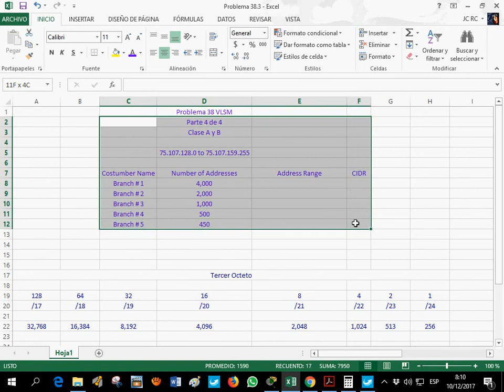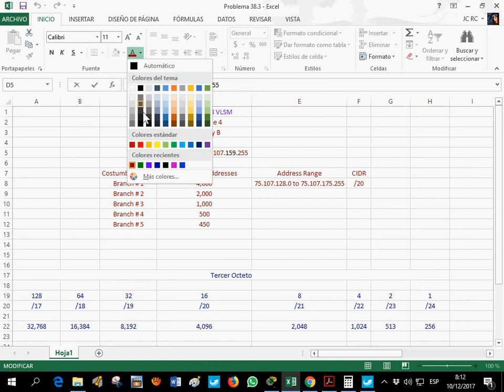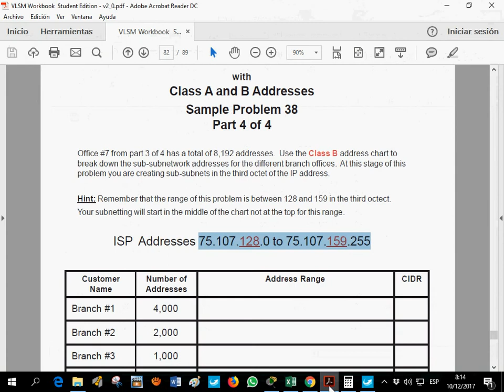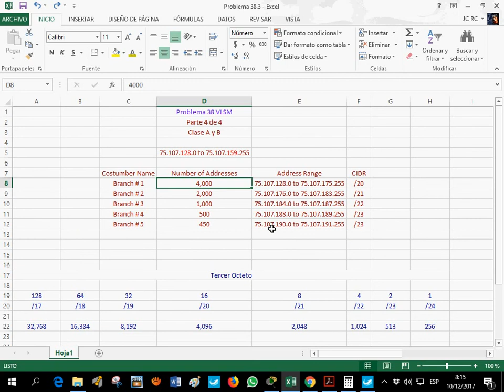📘 PROBLEMA 38 VLSM PARTE 4 DE 4 WORKBOOK STUDENT 📝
En el Problema 38, parte 1 de 4, se inicia el análisis y la solución de problemas relacionados con VLSM (Variable Length Subnet Masking). En esta etapa, aprenderás a aplicar VLSM en un contexto más detallado, dividiendo redes grandes en subredes más pequeñas, con el objetivo de optimizar el uso de direcciones IP disponibles.

➡️ ¿Qué aprenderás en esta parte?

La importancia de VLSM para optimizar el uso de direcciones IP.
Cálculo de máscaras de subred adecuadas según el tamaño de cada subred.
Primeros pasos para planificar subredes en escenarios reales.
Esta es la primera de varias secciones donde desarrollarás las habilidades necesarias para realizar subneteo eficiente y resolver problemas complejos.